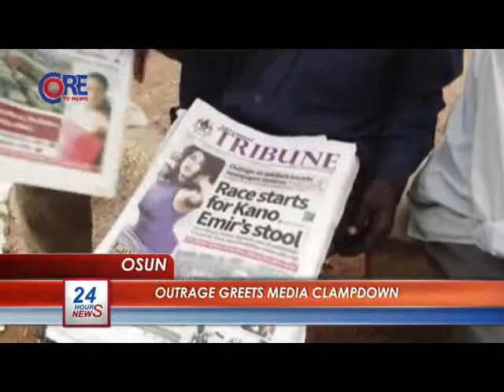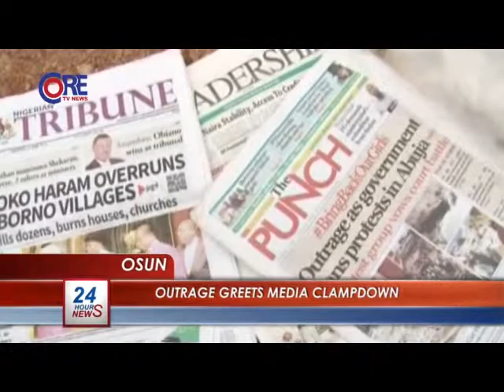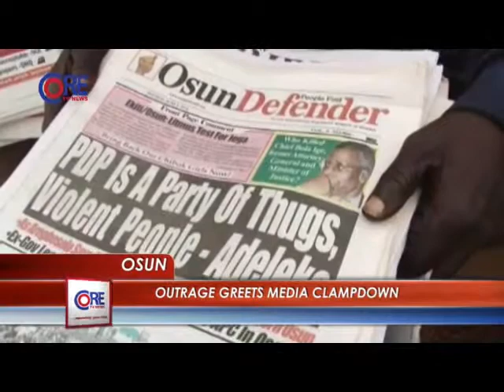Core Digest Part 1, 8th June, 2014